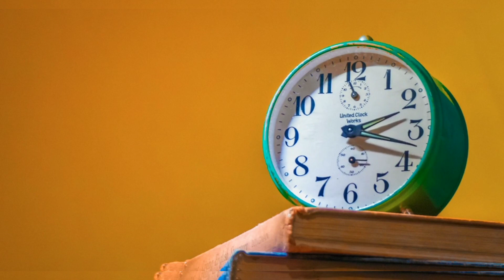আসল সৌন্দর্য্যের😍রহস্য লুকিয়ে আছে তোমারই মধ্যে || 6 Life Style Hack That Will Change Your Life😎